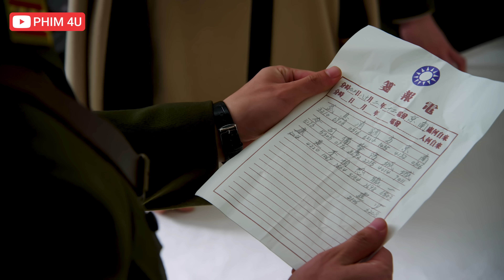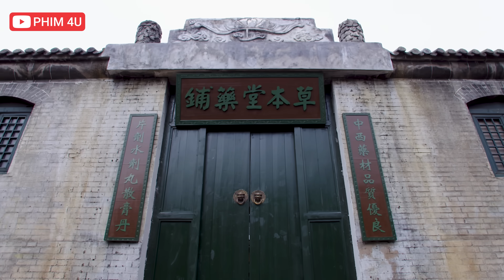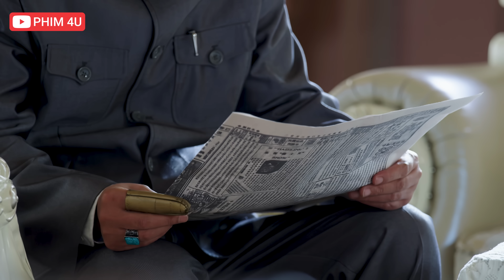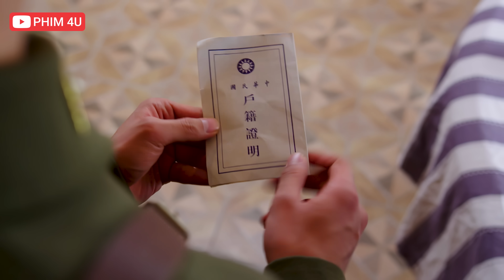Phim Mới 2023 | TÔI KHÔNG PHẢI ĐẶC VỤ - Tập 37 | Phim Hành Động Võ Thuật Giang Hồ | Phim 4U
❖ Tên phim: TÔI KHÔNG PHẢI ĐẶC VỤ - Phim Hành Động Võ Thuật Giang Hồ

❖ Nội dung phim:
Bộ phim kể về cuộc đấu tranh của những con người bình thường trong thời kỳ Cộng hòa Trung Quốc và số phận mà họ phải đối mặt.

Tiết Vân Tẩm là người đáng tin cậy, luôn sẵn lòng yêu thương và giúp đỡ người khác. Từ nhỏ, anh đã phải đối mặt với những khó khăn khi cha mình bị bệnh nặng, gia đình tan vỡ và phải sống lang thang trên đường phố để kiếm sống. Cuộc sống bất ổn này đã định hình tính cách kiên cường và quyết đoán của Tiết Vân Tẩm.

Đoạn Tư Khê là một cô gái hiền lành và tốt bụng, mong muốn cuộc sống bình dị bên gia đình. Khi Tiết Vân Tẩm quyết định gia nhập quân đội để phục vụ đất nước, hai người đã hứa hẹn cùng nhau chiến đấu, nhưng sau đó họ bị tách rời vì một biến cố không may.

Mười năm sau, hai người tình cờ gặp lại nhau, nhưng Tiết Vân Tẩm đã bị Mã Hữu Long - sếp của anh, lấy lý do chính nghĩa để anh vu oan cho Đoạn Tư Khê.

Đoạn Tư Khê bị ép tham gia trại đào tạo điệp viên của Đảng Quốc Dân, nhưng cô không chịu khuất phục và luôn tin rằng Tiết Vân Tẩm không thể là một điệp viên. Dù phải đấu tranh để tồn tại, cô vẫn không đồng ý, nhưng khi mẹ cô bị Mã Hữu Long bắt cóc, cô không thể làm gì khác ngoài việc phải nhượng bộ.

Sau khi tốt nghiệp, Đoạn Tư Khê nhận nhiệm vụ tiếp cận Khương Thiên Điềm, một thanh niên nắm giữ quyền lực ở thành phố Vũ Thành, để chờ cơ hội chiếm lấy quyền lực quân sự. Nhưng không ngờ, cô gặp lại Du Tử Cương - bạn thời thơ ấu của mình - ở trong gia đình Khương Thiên Điềm. Tại thời điểm này, Du Tử Cương đã gia nhập Đảng Cộng sản và có nhiệm vụ bí mật là kích động Khương Thiên Điềm - chỉ huy của họ.

Dưới sự hướng dẫn của Cai Tiểu Vũ và các bạn cùng lớp, Đoạn Tư Khê dần nhận ra sự khác biệt giữa hai phe và quyết định gia nhập Đảng Cộng sản. Trong khi đó, Tiết Vân Tẩm cũng khám phá ra bản chất thật sự của Mã Hữu Long và Đảng Quốc Dân. Cuối cùng, cả hai cùng nhau bước chân vào con đường cách mạng.

Dưới sự chỉ đạo của Đảng, Tiết Vân Tẩm và Đoạn Tư Khê tham gia tích cực vào cuộc cách mạng và hy sinh cuộc sống của mình để đóng góp cho cuộc khởi nghĩa tại thành phố Vũ Thành.